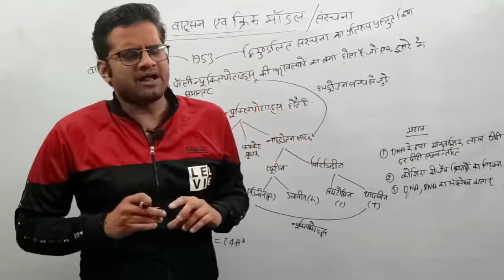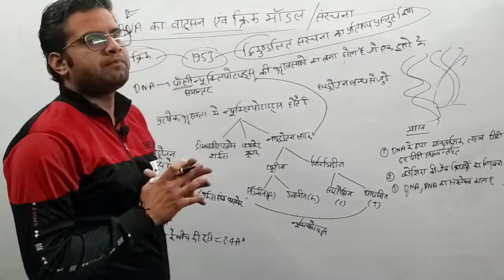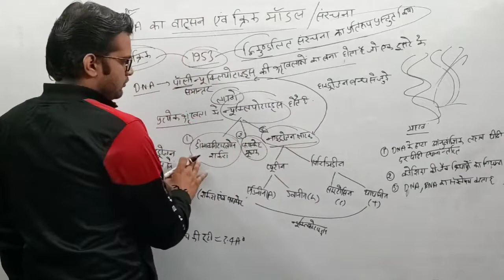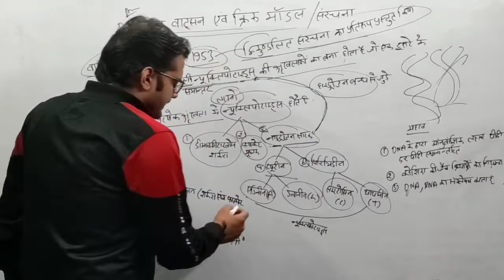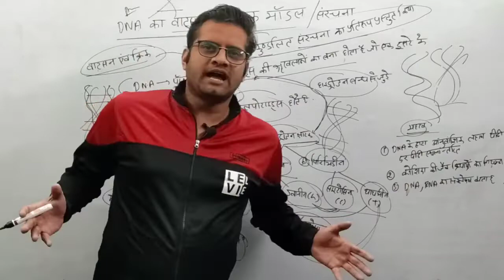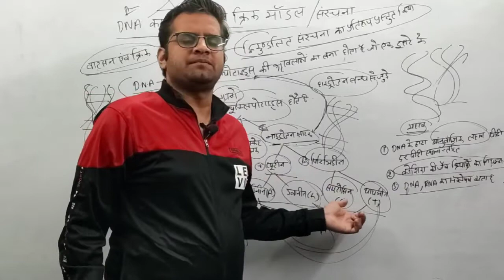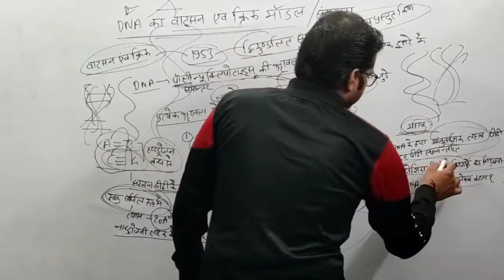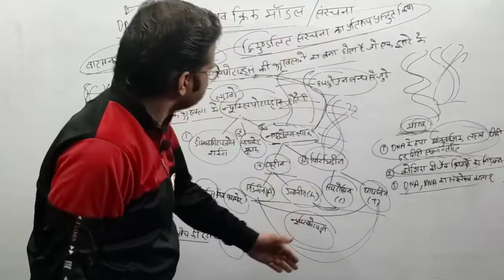DNA वॉटसन् एवं क्रिक मॉडल!!